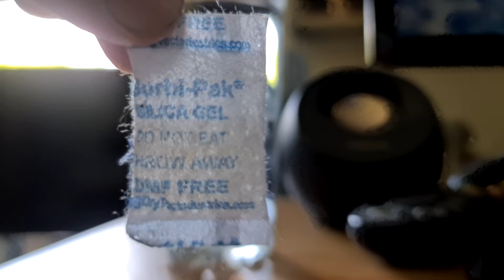Silica Gel In Water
This video demonstrates what occurs you put those little balls from the inside of those packets that you find in a lot of packaging into water.